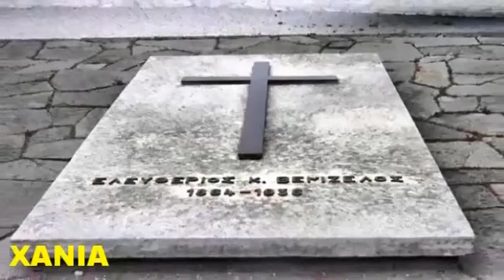ΧΑΝΙΑ ΜΙΑ ΒΟΛΤΑ ΜΕ ΤΟΝ ΓΙΑΝΝΗ ΑΚΟΥΜΙΑΝΑΚΗ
MONTAZ :  ΔΟΜΑΖΑΚΗΣ  ΑΝΔΡΕΑΣ

ΣΤΟ  ΒΙΝΤΕΟ   ΑΚΟΥΓΕΤΑΙ   Ο ΓΙΑΝΝΗΣ ΑΚΟΥΜΙΑΝΑΚΗΣ   ΣΤΟ  ΛΑΟΥΤΟ ΚΑΙ ΤΟ ΤΡΑΓΟΥΔΙ .